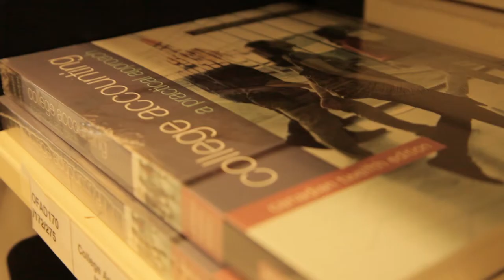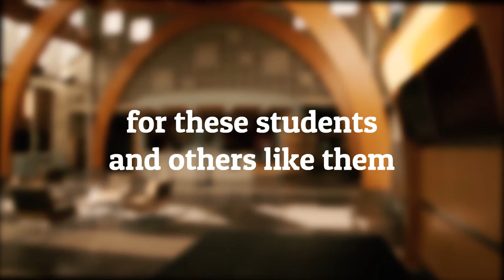College of the Rockies: Open the Doors!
The College of the Rockies Faculty Association, with financial assistance and support from the Federation of Post-Secondary Educators, was able to award 54 bursaries at $500 each to well-deserving students. Congratulations to all recipients!